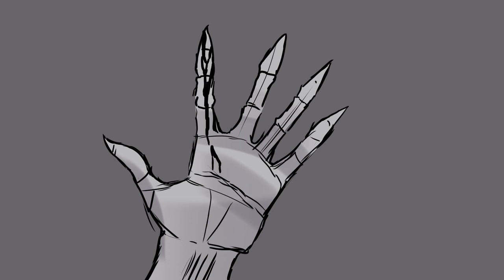(DnD Animatic)No children-the mountain Goats)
This one is canon